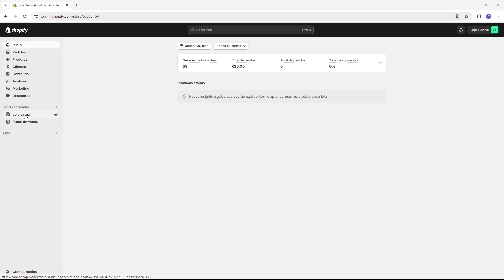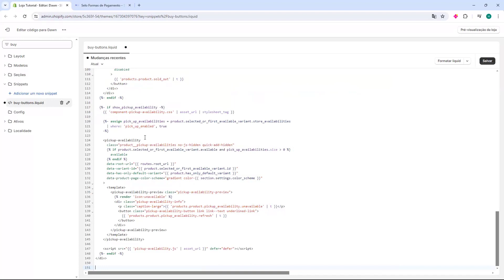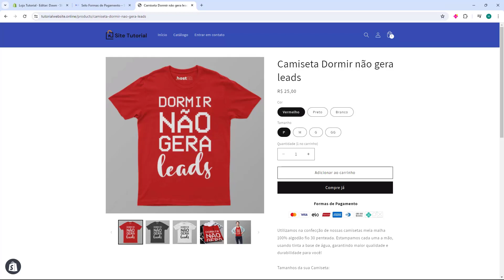SCRIPT GRATIS: Formas de Pagamento nos Produtos no Shopify (Rápido e Fácil) 2024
Aprenda Como Configurar Script de Formas de Pagamento nos Produtos no Shopify em poucos minutos